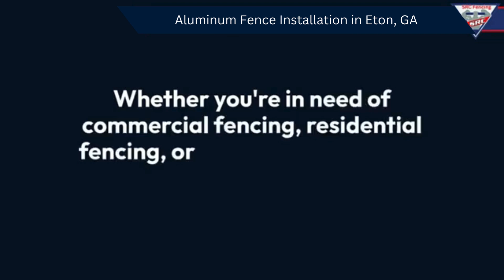Aluminum Fence Installation in Eton, GA | SRC Fencing, LLC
Eton, GA
SRC Fencing, LLC

00:00 - Aluminum Fence Installation Eton, GA
00:20 - Aluminum Fence Installation in Eton
01:00 - SRC Fencing, LLC

 Welcome to SRC Fencing, LLC - Your Trusted Fence Contractor in Eton, GA!

Looking for expert fencing solutions in Eton, GA? Your search ends here with SRC Fencing, LLC! With years of dedicated service and a commitment to excellence, we're your go-to destination for all your fencing needs in the Eton, GA area.

At SRC Fencing, LLC, we understand the significance of a well-built fence. Whether you're aiming to enhance security, boost curb appeal, or define your property boundaries, our skilled team is here to turn your vision into reality. From residential yards to commercial properties, we offer a wide range of high-quality fencing options to suit every need and budget.

Our Services:
Commercial Fencing
Residential Fencing
Wood Fencing
Metal Fencing
Composite Fencing
Vinyl Fencing
Aluminum Fencing
Concrete Fencing

GBP Category:
Fence contractor

Related Terms:
Aluminum Fence Installation Eton GA
Eton GA Aluminum Fence
Fence Contractors Eton GA
Aluminum Fencing Eton GA
Residential Fence Eton GA
Commercial Fence Installation Eton GA
Eton GA Fence Services
Custom Aluminum Fence Eton GA
Affordable Aluminum Fence Eton GA
Best Fence Contractor Eton GA
Eton GA Fence Company
Aluminum Fence Eton GA
Durable Fence Eton GA
Secure Fencing Eton GA
Eton GA Home Improvement
Aluminum Fence Experts Eton GA
Quality Aluminum Fencing Eton GA
Eton GA Outdoor Fencing
Professional Fence Installation Eton GA
Eton GA Property Fencing
Fence Repair Eton GA
Eton GA Garden Fencing
Eton GA Perimeter Fencing
Modern Aluminum Fence Eton GA
Eton GA Fence Solutions
Eton GA Aluminum Fence Systems
Eton GA Privacy Fence
Aluminum Fence Design Eton GA
Eton GA Security Fence
Eton GA Fence Installation Services